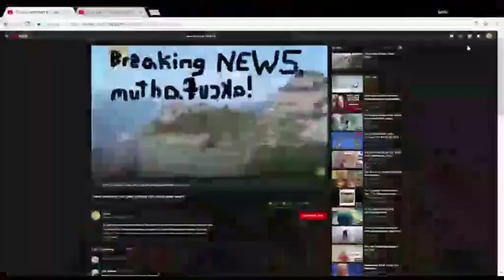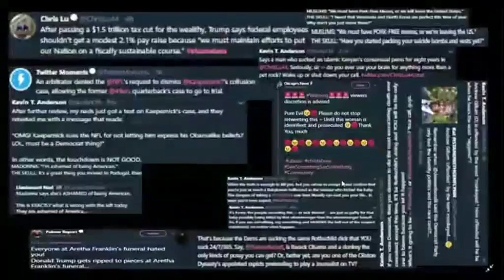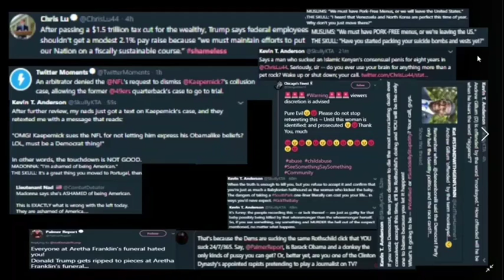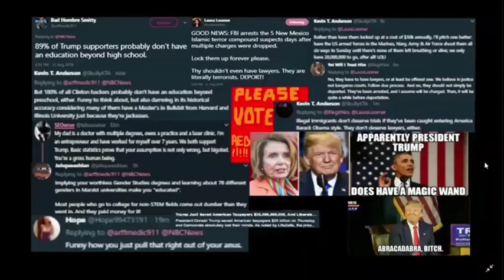TTMN, S4E4 (TWITTER IS A SHITTER, NO PUN INTENDED)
Rated TV-PI for political incorrectness. What you'll see in the video above isn't for the faint of mind, body or soul.